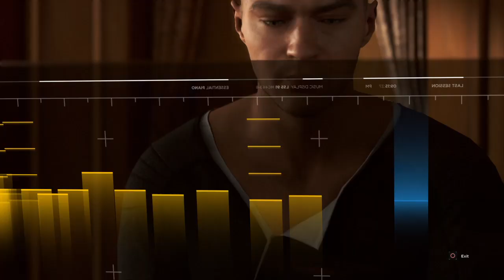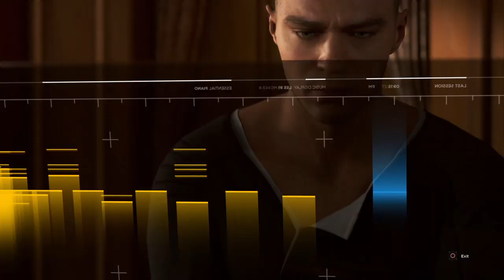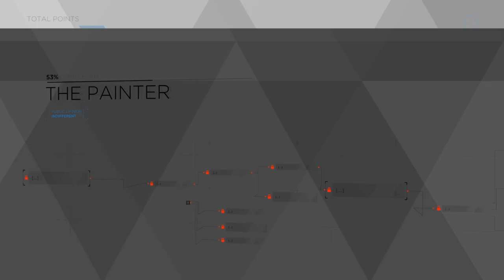Detroit: Become Human™ Playthrough Part 4 - The Painter